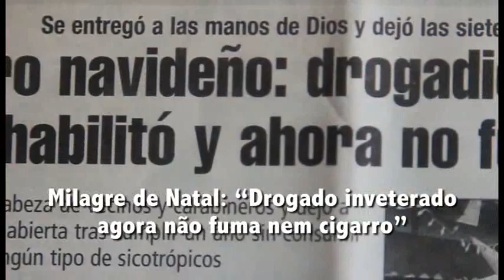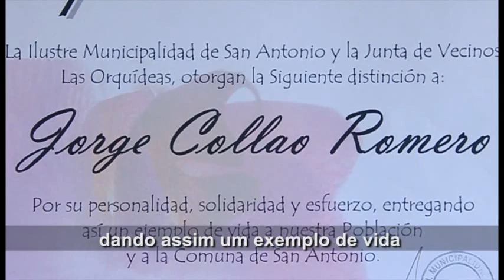#6 Os policiais - Semana de Mordomia Cristã 2014 | Igreja Adventista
Confira o testemunho #6 para ser usado na Semana de Mordomia Cristã 2014.